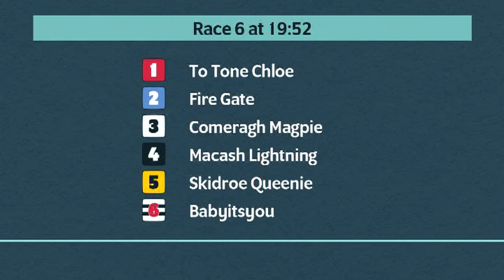Saturday 1st April PM